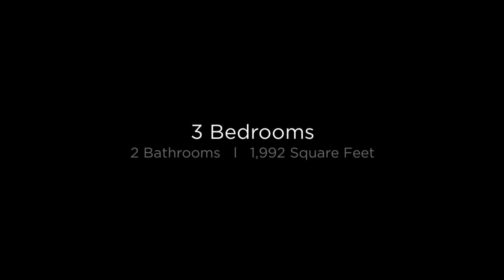4109 E Bluefield Avenue Phoenix, Arizona 85032 (Branded)